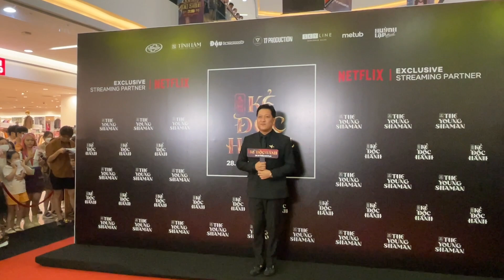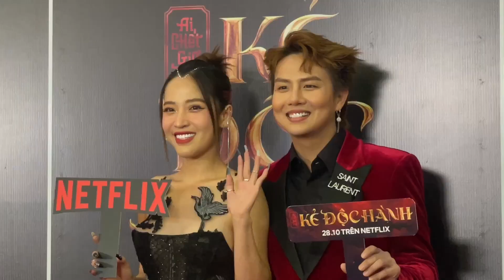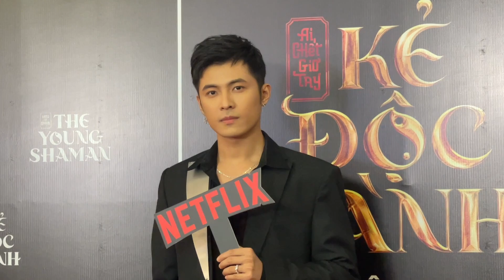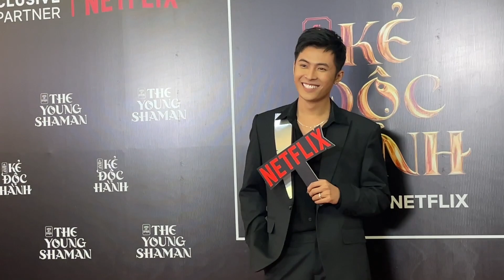Trường Giang, Gin Tuấn Kiệt đến mừng Huỳnh Lập và Puka, Kim Tử Long, Hồng Vân